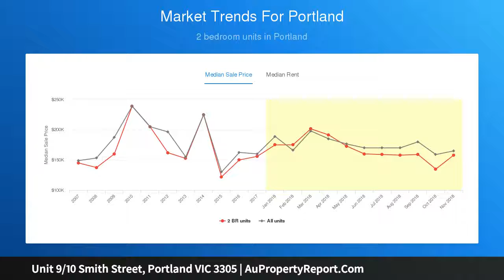Unit 9/10 Smith Street, Portland VIC 3305 | AuPropertyReport.Com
Unit 9/10 Smith Street, Portland VIC 3305
Property Type: unit
Bedrooms: 2
Bathrooms: 2
Car Space: 1